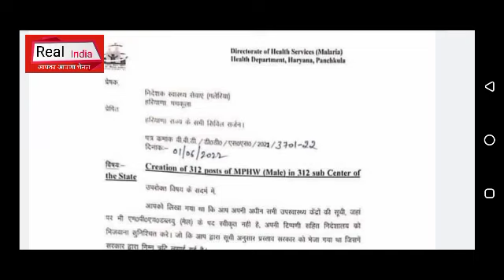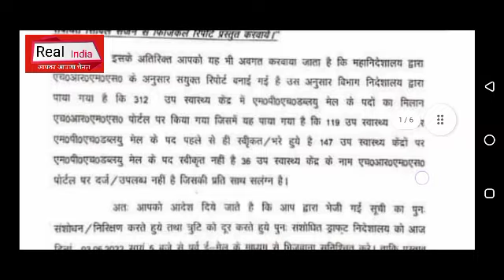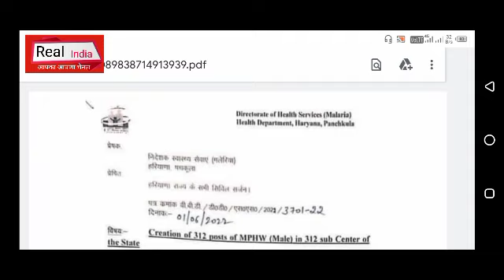MPHW New Bharti Update # हरियाणा में सभी सिविल सर्जन को बड़ा Letter, देखिये पूरी विडियो